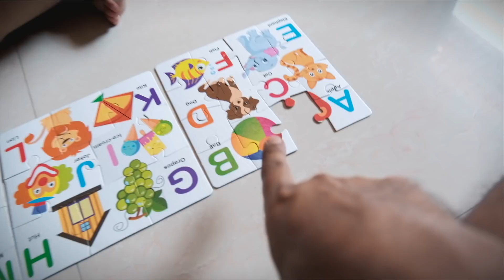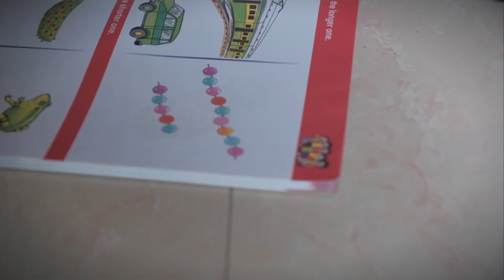Hazel ki homeschooling | Funny vlog | Gujarati family | Surat city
Vlog # 137
So we have started home schooling fro hazel and its going pretty funny. She is a very naughty child. Enjoy the vlog till end guys. Much love to all. Be kind to one another. Take care.